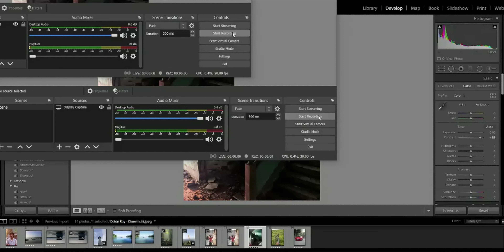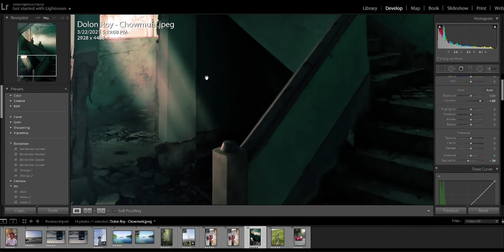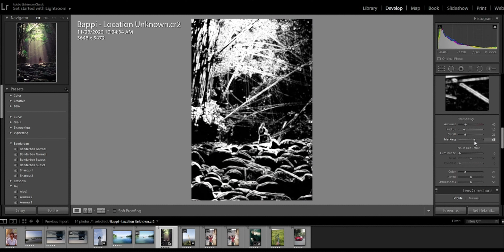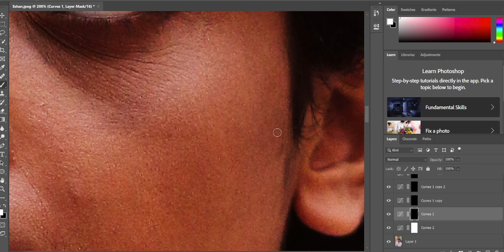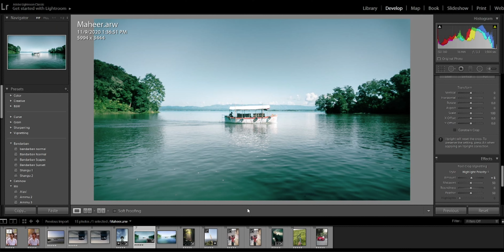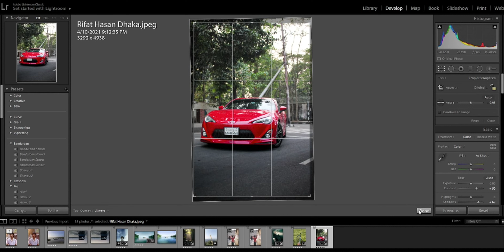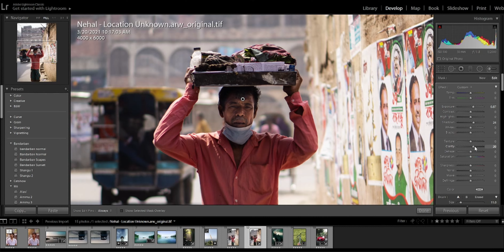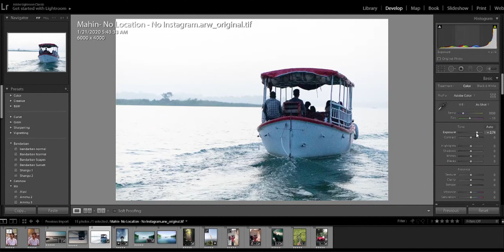Editing & Criticising your Photos | Ep3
Gear: Sony A7iii | Sony A6400
Lens: Sony 85mm f1.8 | Sigma 16mm f1.4